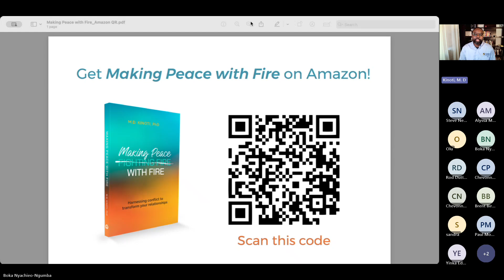Oasis International Author Dialogue with Dr M.D. Kinoti of Kenya!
Dr. M.D. Kinoti is a prominent scholar, professor, and author in the fields of peace and development. He holds a Ph.D. in Peacebuilding from Fuller Theological Seminary, where he focused on the church's role in fostering peace in 21st-century urban environments. Since 2008, Dr. Kinoti has trained leaders in peacebuilding skills across more than 20 countries. Currently, he serves as a professor of nonprofit management at Regis University in Denver, Colorado, where he also directs the master's programs in Nonprofit Management and Sustainable Development. His book, "Making Peace with Fire: Harnessing Conflict to Transform Your Relationships," reflects his commitment to integrating faith-based approaches with conflict resolution and peace-building initiatives globally.